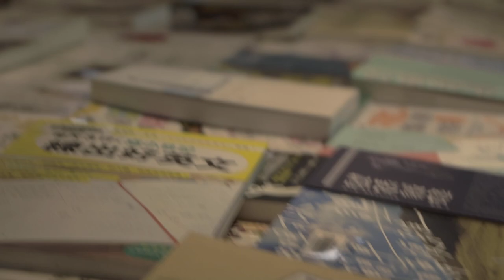松山家商高校生畢業歌，原創音樂的幕後花絮與討論內容分享，深入探秘拍攝過程與老師的協助支持。樂團練習現場的實況與幕後執行，將校園與後山的景色融合，交織成信義區高職高中職業學校的影片製作。學生親手參與，編